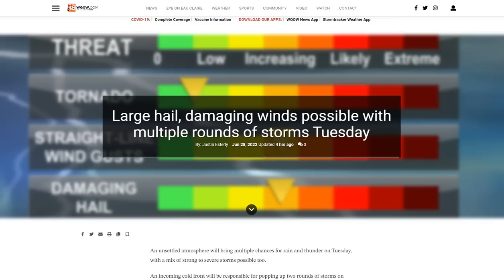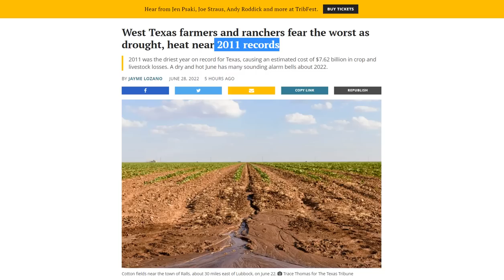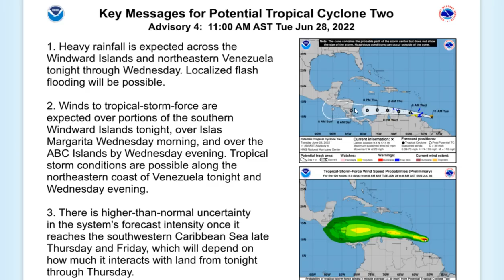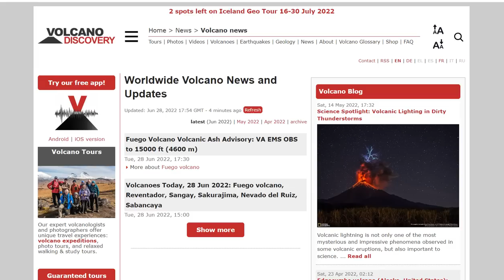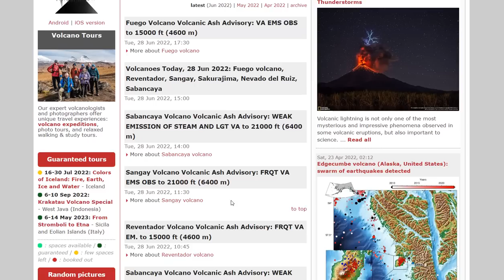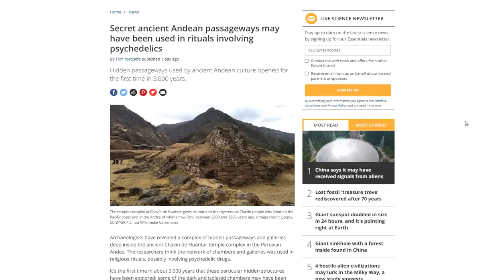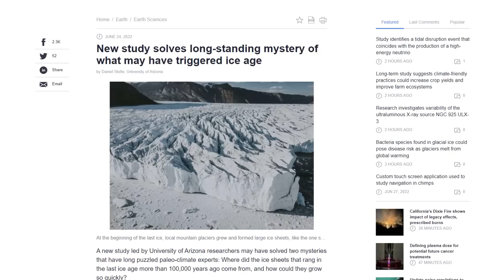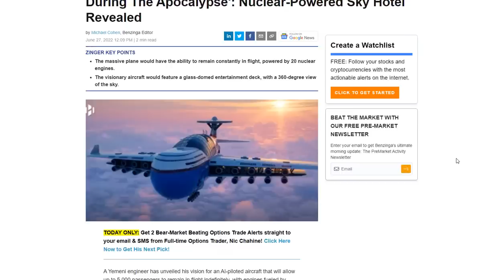Record Cold Antarctica - Tropics Are Heating Up - Solar Quiet Explained - Nuclear-Powered Sky Hotel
West Texas farmers and ranchers fear the worst as drought, heat near 2011 records
Tropical Storm Bonnie? Forecasters tracking 3 Atlantic systems
Threat for Severe Thunderstorms into Portions of Wisconsin and Montana Today
4 ways to understand why Australia is so cold right now despite global warming
Secret ancient Andean passageways may have been used in rituals involving psychedelics
New study solves long-standing mystery of what may have triggered ice age
'This Is Where All The Rich People Are Going To Hide During The Apocalypse': Nuclear-Powered Sky Hotel Revealed

Bitcoin: 17NV3vtcQhRnsRnjckCcYkKVEUcnirKQ62

Bitcoin: 17NV3vtcQhRnsRnjckCcYkKVEUcnirKQ62